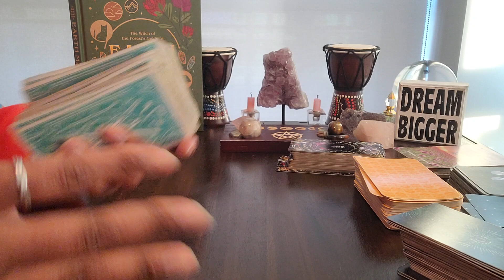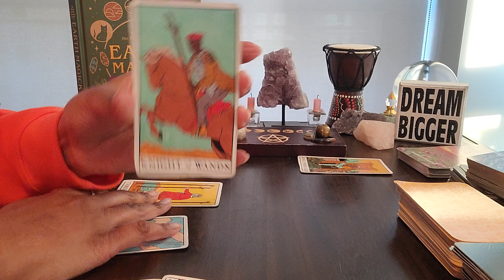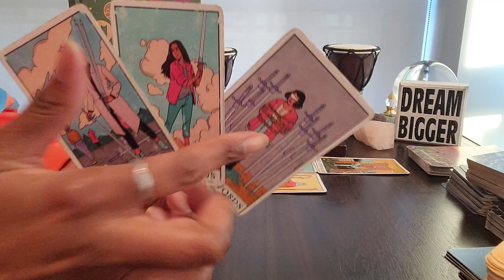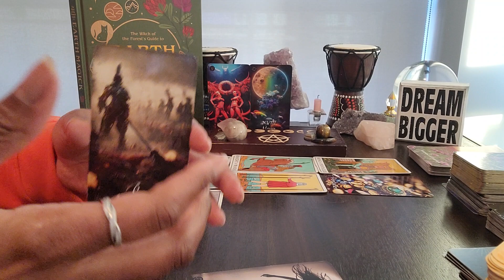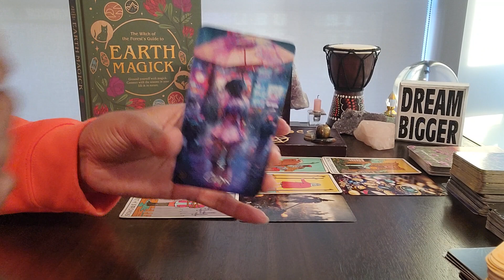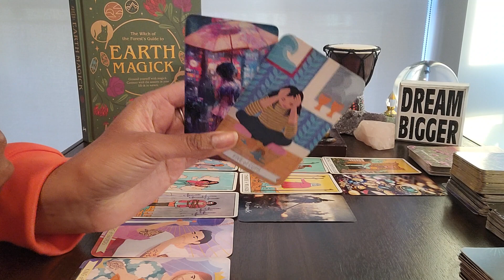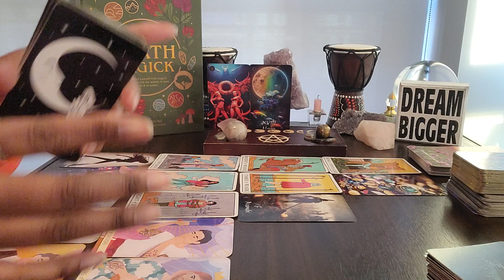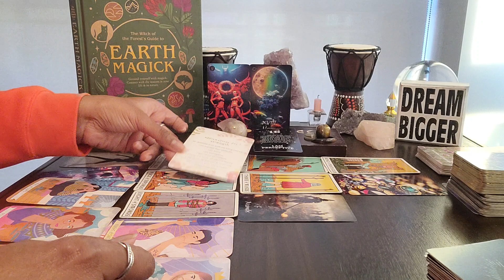Pisces: May10-Jun10 & #16 - Stay away from these energies and you'll be VERY VERY WEALTHY!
Table Read: EARTH MAGICK by Lindsay Squire